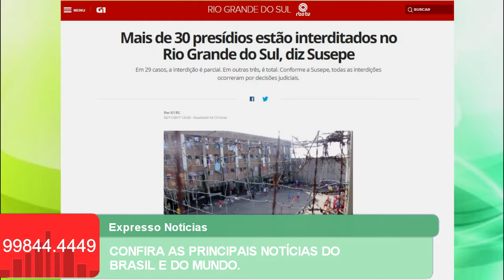EXPRESSO NOTÍCIAS: Confira as principais Notícias do Brasil e do Mundo.